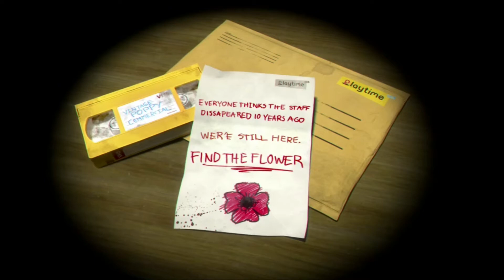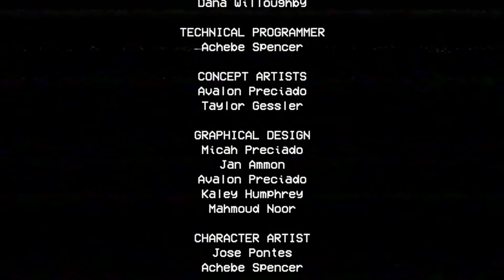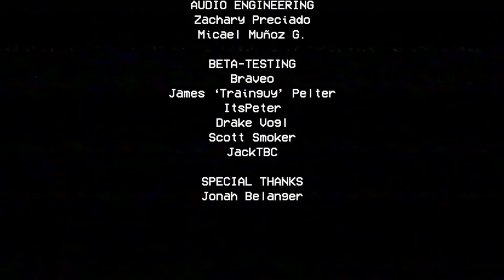Je vous deconseil d'aller dans cette usine (poppy playtime)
Hey les amis on se retrouve pour une nouvelle vidéo sur Poppy Playtime

✉ Me Contacter ✉

Performances
• Intel® Core™ i5-10400F
• Core / Thread : 6 / 12
• Fréquence 2,9 GHz / Turbo 4,3 GHz / Cache 12 Mo
• Carte graphique : NVIDIA® GeForce RTX™ 2060

Tour : Prédator Orion 3000
Écran :ASUS TUF Gaming VG249Q
Clavier : USB Predator RGB
Souris : USB PREDATOR RGB
Processeur : Intel® Core™ i5-10400F
Mémoire : 16 Go